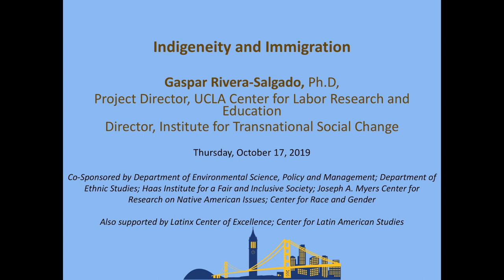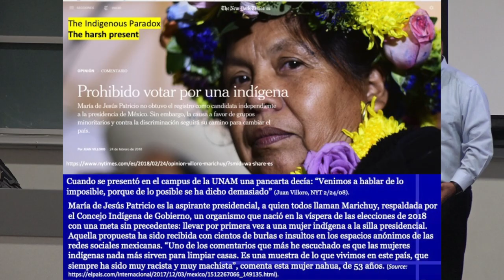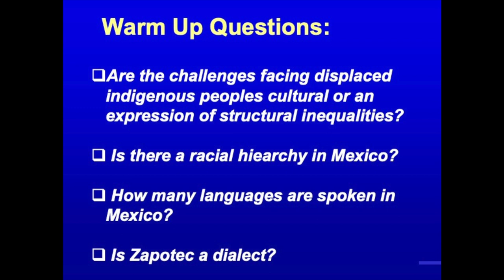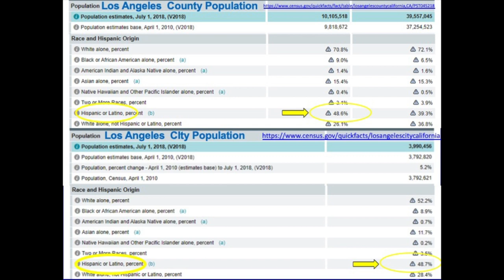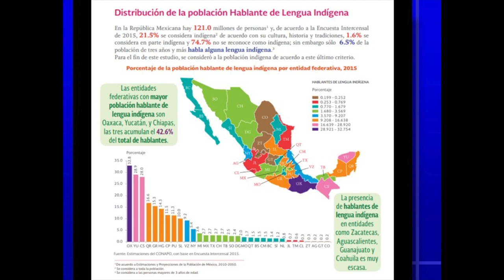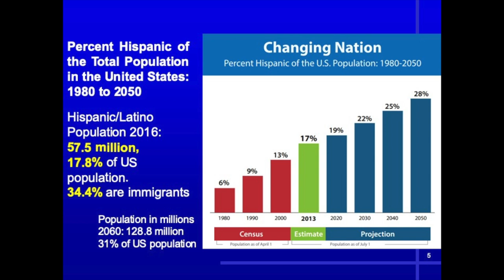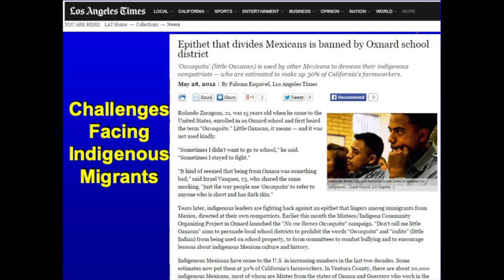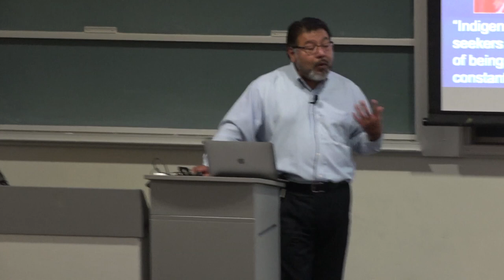Indigeneity and Immigration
Thursday, October 17 I 11:10am-12:30pm

Gaspar Rivera-Salgado, Ph.D

Dr. Rivera-Salgado will discuss the process of "Indigenization" of Mexican migration to California and the unique challenges this population faces as they incorporate as long-term migrants into the fabric of US society. He will discuss the emergence of indigenous-led organizations that sustain collective action among these immigrants both here in California and in their communities of origin in Mexico. Some of the questions he will address are: How do we as scholars engage in successful collaborations with diverse communities in California? How do we choose the right research questions and what problems to address? How can we be clear about research roles in a collaboration with organized groups or different marginalized communities? Who are producers of knowledge? Who owns the data of a participatory action research project?

Valley Life Science Building, room 2040

Co-sponsored by: Department of Environmental Science, Policy and Management; Department of Ethnic Studies; Haas Institute for a Fair and Inclusive Society; Native American Student Development; American Indian Graduate Program, Center for Race and Gender, Latinx Center of Excellence, Center for Latin American Studies.